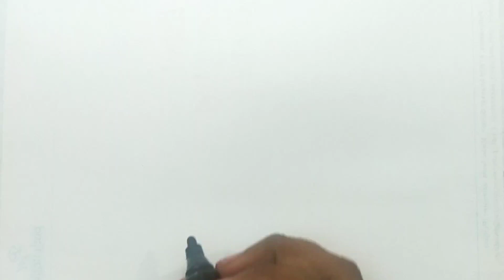Let's Learn How to Draw & Paint Rainbow Flower | Painting, Drawing, Coloring for Kids and Toddlers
Let's learn how to draw a rainbow flower easy drawings together. Come and paint with me..

In this video you will learn to draw

flowers,
drawing for kids,
kids drawing flowers,
flowers sheet,
kids drawing flower,
flowers lauren spencer,
drawing flowers for kids,
Basic drawing flower,
how to paint flower,
how to draw flowers,
drawing flowers step by step,
drawing flowers step by step for beginners,
drawing flowers step by step easy,
drawing a flower,how to draw a flower,
flower draw step by step,
drawing lessons,
drawing tutorials,
flower,
easy flower draw,
drawing,